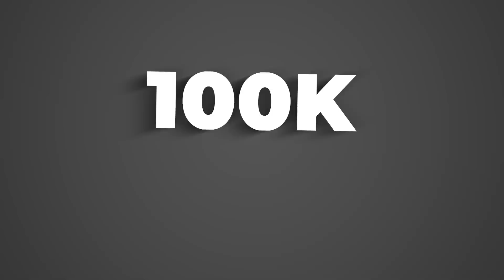TROSSARD IS AN EXCELLENT PLAYER AND SIGNING FOR ARSENAL!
KING APPAREL